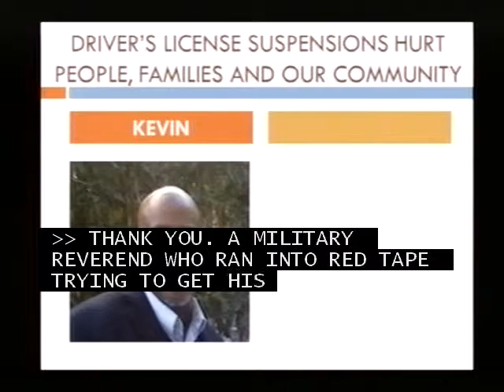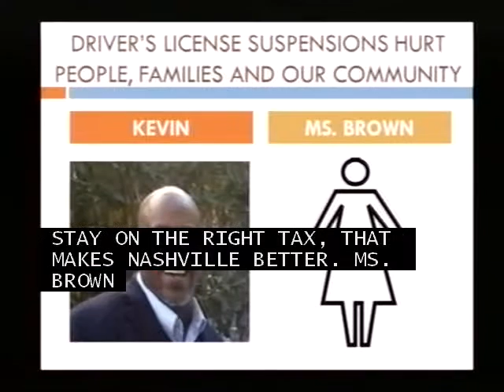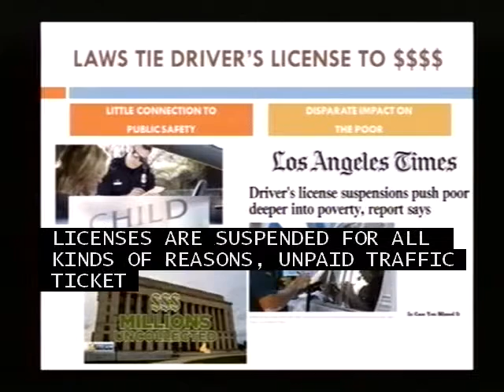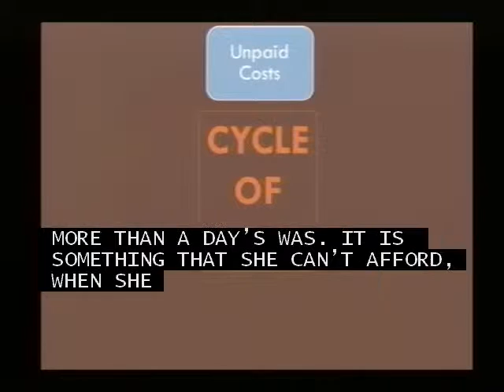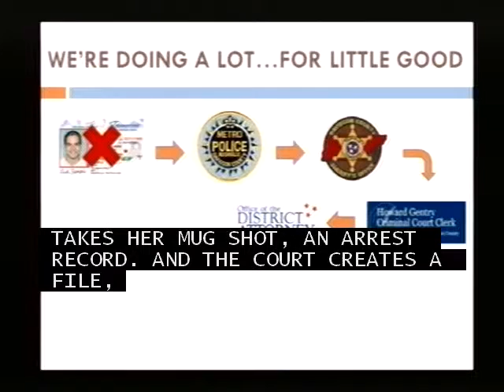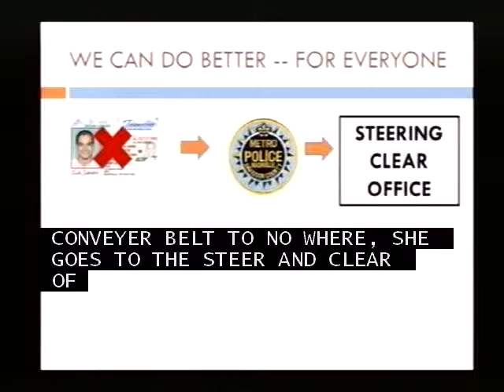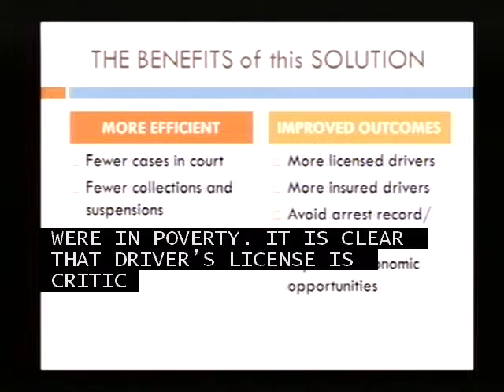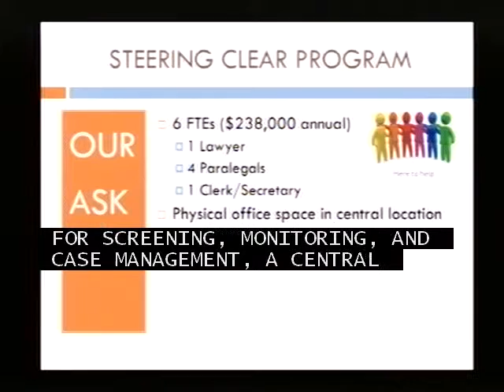PIP Panel Review: Steering Clear: A Drivers License Diversion Program 03/30/16